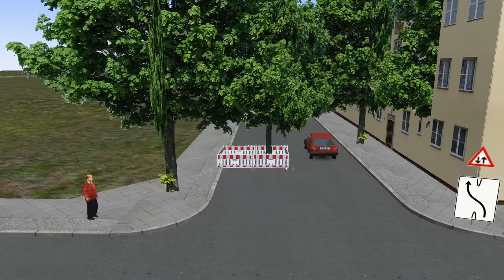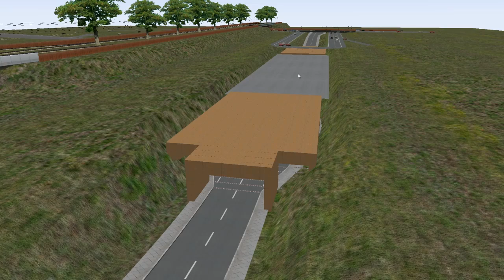Let's Show Omsi Map #008 Mülheim an der Ruhr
Servus Youtube,
Willkommen zum Bautagebuch meiner Omsi-Map, Mülheim an der Ruhr
Ich versuche so realistisch wie möglich zu bauen. In dieser Folge ist zwar noch nicht viel zu sehen, aber wenn sie einmal fertig sein wird, wird sie sicherlich recht gut sein :D

*** Ich versuche, 1 mal pro Woche eine neue Folge euch zu präsentieren. In der Regel Samstags oder Sonntags ***

*** Geplante Linien bis jetzt: ***

Hauptlinie: 131
Nebenlinien (fahrbar): 132 ; 752 ; 133
vorerst fahrende KI bis deren strecken gebaut werden: 102 ; 104 ; 110 ; 124 ; 122 ; 134 ; 135 ; 151 ; 753